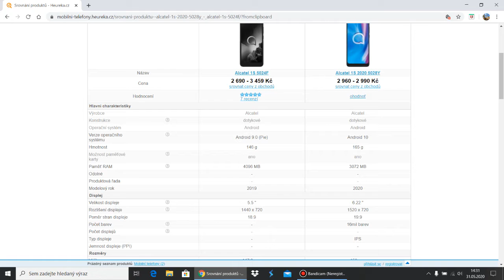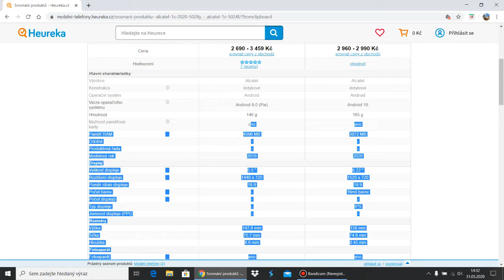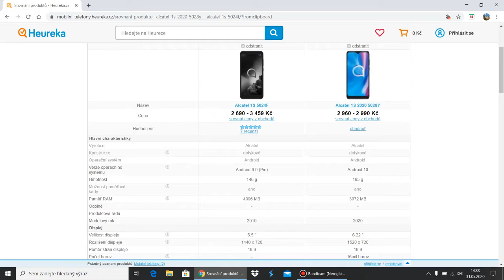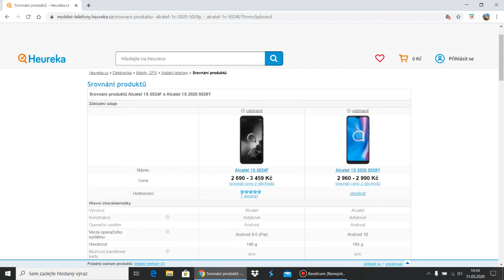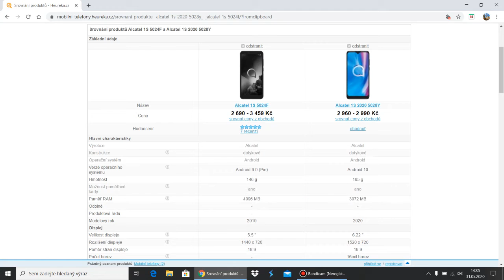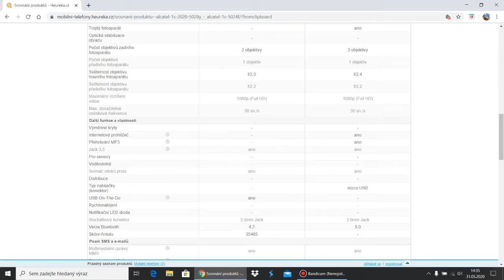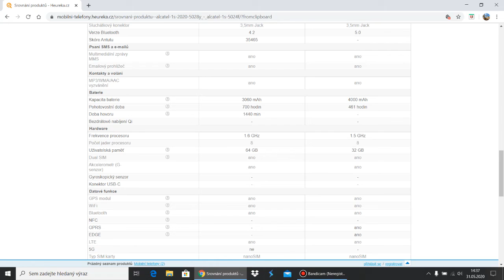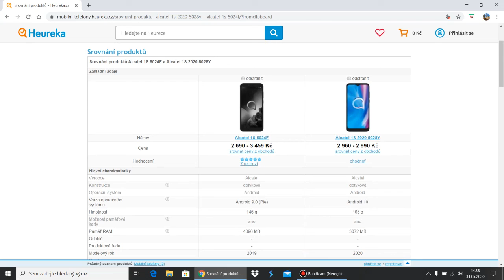POROVNÁVÁNÍ TELEFONŮ ALCATEL 1S 2019 VS. ALCATEL 1S 2020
V dnešním videu si srovnáme loňský Alcatel 1S 2019 a letošní Alcatel 1S 2020 rozhodně se máte na co těšit!